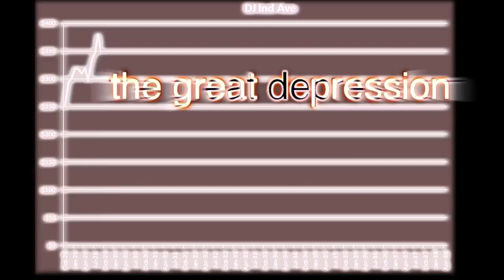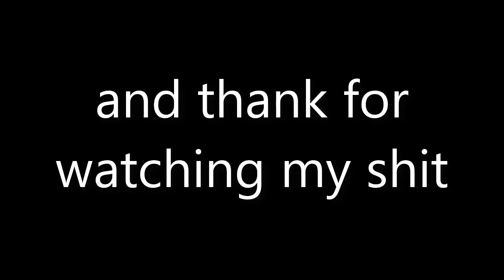it's time for fandom war [Touhou vs undertale and mores]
*special thanks*
Don't watch muh videos and don't scrubskribe
jZboy
Freakin Frisk

*more special thanks*
bill wurtz for create this